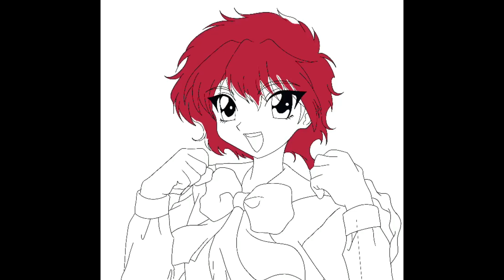Magic Knight Rayearth | Procreate Digital Drawing